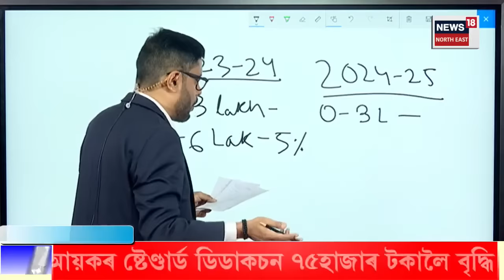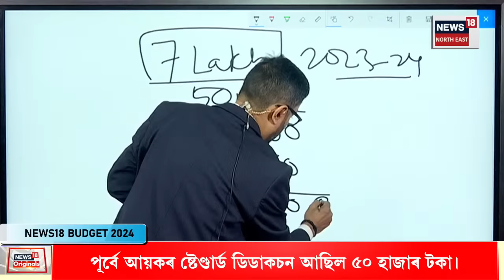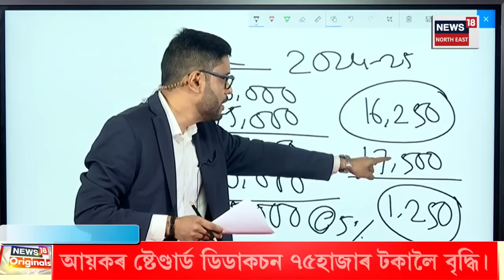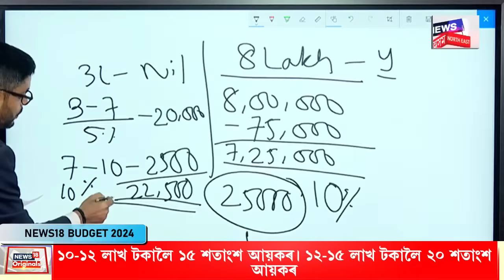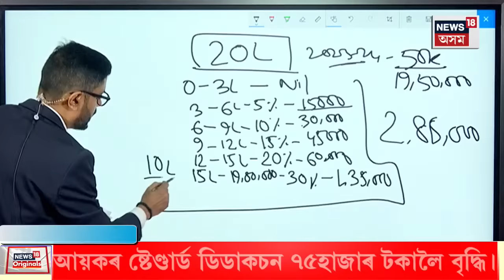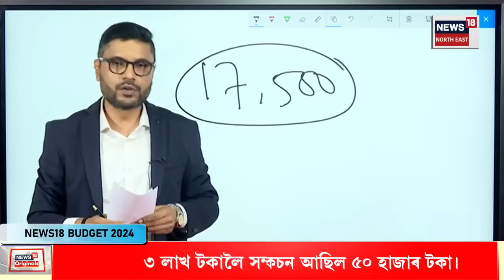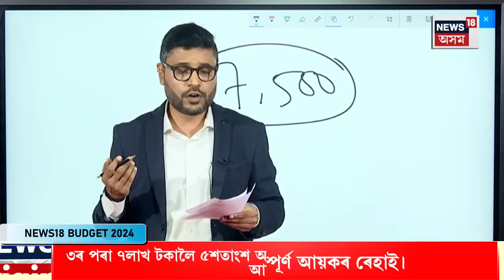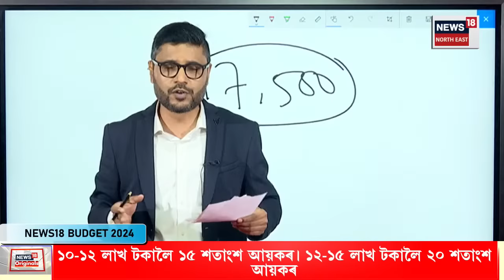Union Budget 2024 | ঘোষণা হ'ল INCOME TAX ৰ নতুন নিয়ম, কিমানলৈ ৰেহাই পাব আপুনি ? N18V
Union Budget 2024 | ঘোষণা হ'ল INCOME TAX ৰ নতুন নিয়ম, কিমানলৈ ৰেহাই পাব আপুনি ?